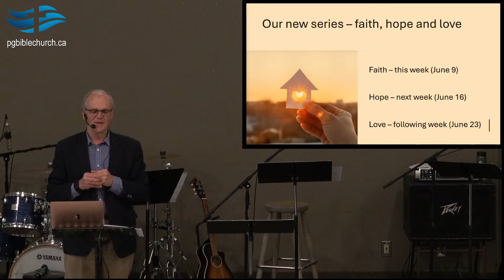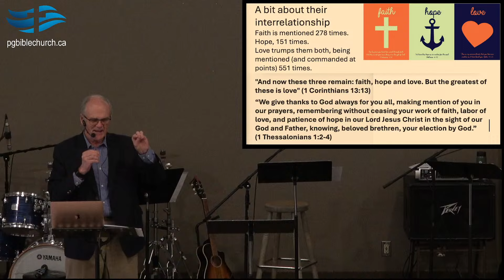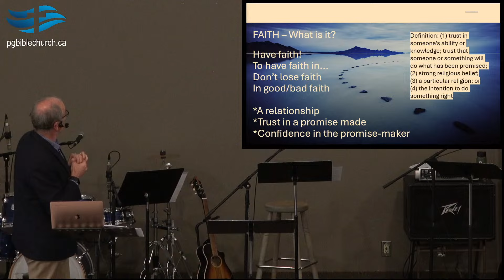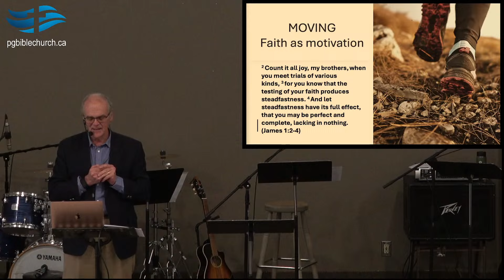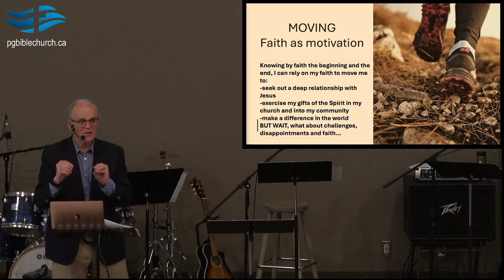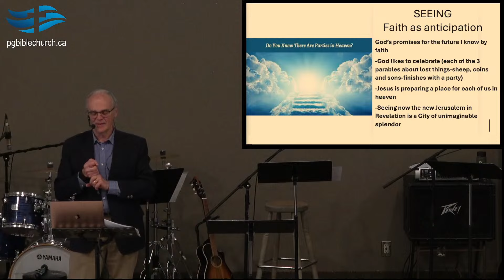Sunday Sermon (part 1) - June 9, 2024